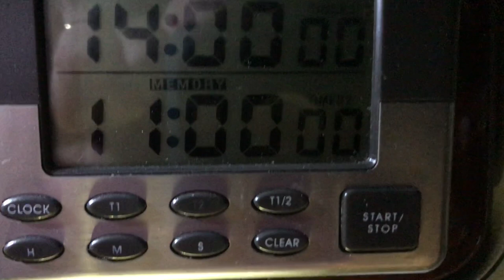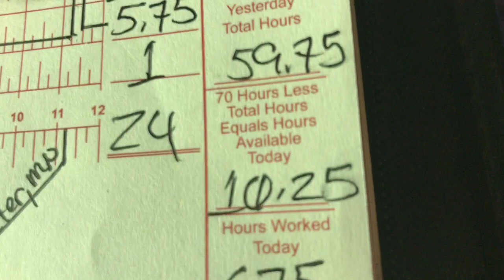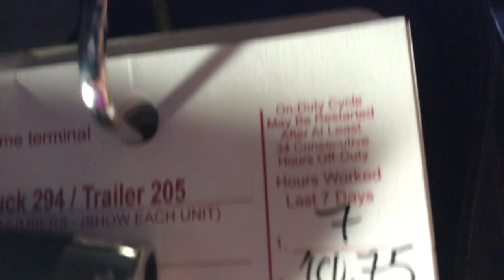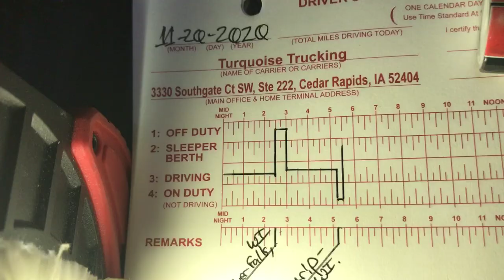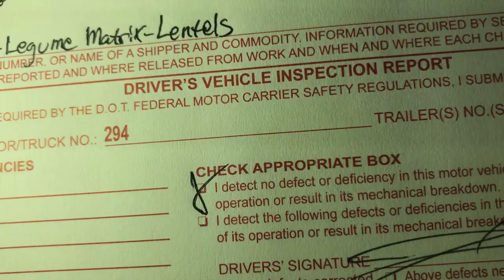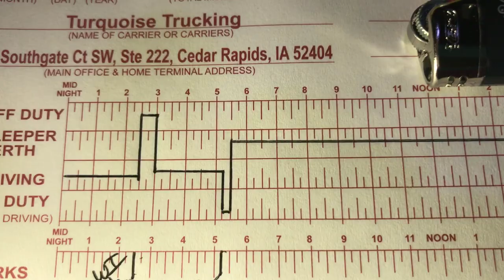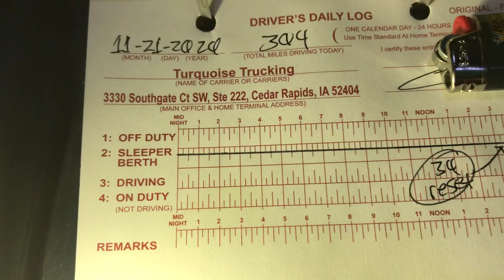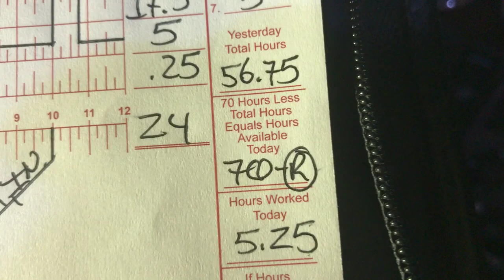HOS: Re-Capping+another Split Sleeper example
Re-Capping explained, plus another real world example of the new Split Sleeper Berth rule!